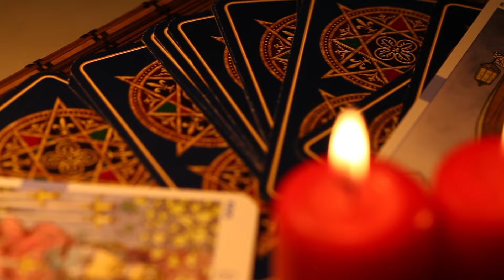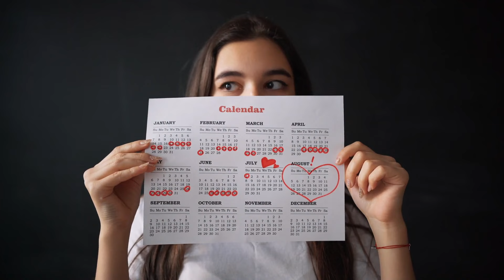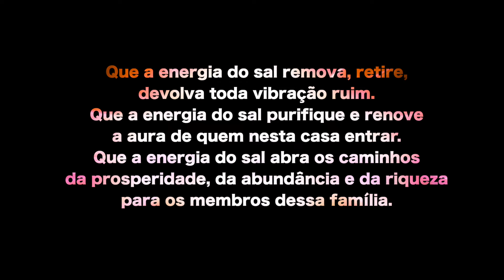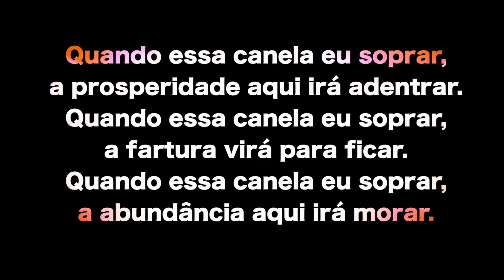SOPRAR CANELA EM CASA TODO COMEÇO DE MÊS? DESCUBRA O JEITO CERTO DE FAZER O RITUAL DE PROSPERIDADE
Olá. Eu sou Balbino Chagas. Você certamente conhece o poderoso ritual da canela que muita gente faz no começo de cada mês. Basicamente, a pessoa sopra canela na porta de casa e diz a seguinte afirmação: "Quando essa canela eu soprar, a prosperidade aqui irá adentrar. Quando essa canela eu soprar, a fartura virá para ficar. Quando essa canela eu soprar, a abundância aqui irá morar". A afirmação pode variar de ritual para ritual, mas o que eu posso te dizer é que existe uma forma ainda mais poderosa de fazer esse ritual. Se você incluir 3 pitadas de sal, o efeito pode melhor em 200%.